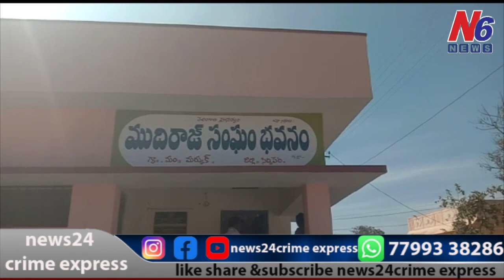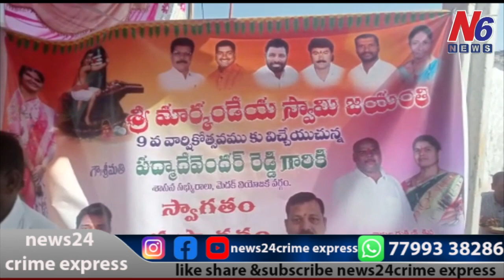| N6 NEWS | BULLETIN 25-1-2023